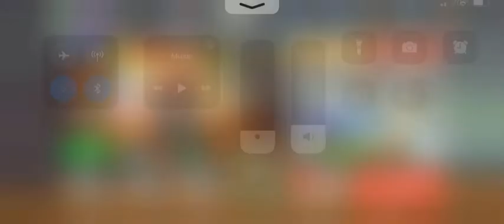Want to win every game with Rudo? Watch this and try it!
Testing my skills with Rudo
Mushroom wars 2 ,very nice game.

It is very important for me,because it is motivating me to do more videos like this! Thank you so much for the support!